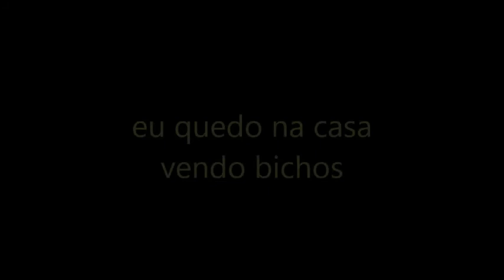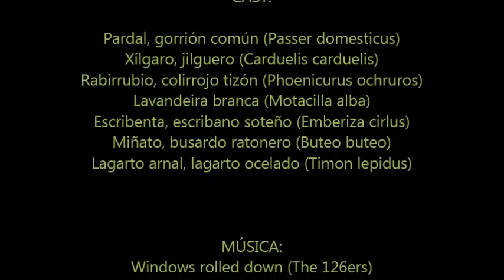Bichos desde a ventana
GAL: Nestes días de confinamento por mor do coronavirus non queda outra que estar na casa. Pode ser unha oportunidade de observar aqueles animais que normalmente non temos tempo de coñecer. Sorprenderaste da cantidade de paxariños e outros bichos que viven na túa contorna. Rabirrubios, anduriñas, xílgaros, estorniños, lagartos, etc.

ESP: En estos días de confinamiento por culpa del coronavirus no queda otra que estar en casa. Puede ser una oportunidad de observar aquellos animales que normalmente no tenemos tiempo de conocer. Te sorprenderás de la cantidad de pajaritos y otros bichos que viven en tu entorno. Colirrojos, golondrinas, jilgueros, estorninos, lagartos, etc.